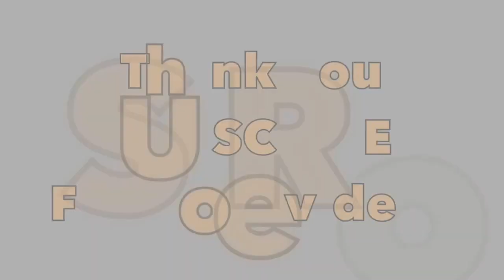Play guitars and singing the songs together in the party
We had a party with our colleague and friends at work after work on Friday evening. It's an awesome day to have a party together one time a month and something 2 times a month to share the good time, laughing, cheering and the end is singing the songs together as our mates can play guitars and some can sing beautiful songs. It's a great time so let's celebrate.

Thanks for watch video on my youtube channel.

Play guitar sing a song,
Play guitar and sing,
Sharing a good time,
Cheer together,
Party on Friday,
Party at work,
Grilled seafoods,
Grilled beef,
Grilled bacon,
Seasoned seafood,
Seasoned beef,
seasoning foods,
party this evening,
Fried noodle with egg,
Noodle with omelet egg,
Lot Chha with egg,
food in Cambodia,
foods in Cambodia,
Lunch time food,
lunch food,
Lunch time,
Having lunch,
Mixed green vegetable,
Fried squid with vegetable,
green vegetable with squid,
cooking Cambodian style,
Green leaf vegetable,
Green leaf vegetable cooked,
Fried Green leaf vegetable,
Fry Green leaf vegetable,
beef cooked Cambodian style,
Cambodia street foods,
street foods in Phnom Penh,
Sticky bread,
Crusty sticky bread,
Crunchy bread,
Cha Kvaay,
Cambodian food,
Khmer foods,
Cambodian street food,
Khmer street foods,
Phnom Penh street food,
Lunch time at Bousra,
grilled chicken,
grilled fishes,
fried forest pig meat,
Beef soup,
Boo Sra waterfall,
Picnic at Bousra,
Picnic at Bousra waterfall,
Busra waterfall,
Bousra Waterfall,
Busra waterfall,
Northeast waterfalls,
Chrey Thom Waterfall,
Chrey Yos Waterfall,
Trip to Bousra,
Trip to Bousra Waterfall,
Bousra Waterfall in Mondulkiri,
Mondulkiri province Cambodia,
Romnea waterfall,
Romnea 2 waterfall,
Nokor Bachey,
Nokor Bachey temple,
Oramis restaurant,
Mondulkiri province,
beautiful resort,
Oramis resort,
Oramis resort Mondulkiri,
Bousra waterfall,
Romnea 2 waterfall,
Fried cabbage with butter,
vegetable plantation,
Lunch time at Snoul,
Eysan restaurant,
Lunch time foods,
Foods and drinks for lunch,
Foods for lunch,
Street food for lunch,
Buffet Lunch,
Fried squid with pepper,
Chpong fish soup,
Grilled Chpong fish,
Grilled fish with mango,
seafoods,
Fried rice with beef,
Fried noodle with beef,
Street foods,
Khmer cuisine,
Grilled duck meat,
Cambodian cheese,
Grilled shrimps,
Grilled skew beef,
Fried dried fishes,
Beef Kebab,
Fried meatball,
Fruit shake,
Smoothie,
Stuffed frog,
Curry noodle,
Skewed beef,
Beef skewer,
Grilled skewed beef,
Vegetarian foods,
Fried vegetable,
Fried noodle,
Fried noodle vegetable,
Grilled fishes,
Crusty bread with beef,
Seasoned salt fish,
Frying fish meat,
Seasoned fishes,
Fried fish meat,
Khmer cuisine,
Cambodian cuisine,
Street food in Phnom Penh,
Vietnamese cuisine,
Night market Phnom Penh,
Phnom Penh night market,
Foods at Night market,
Street food night market,
Kampi resort,
Kampi resort Kratie,